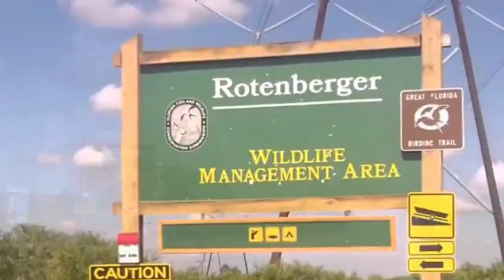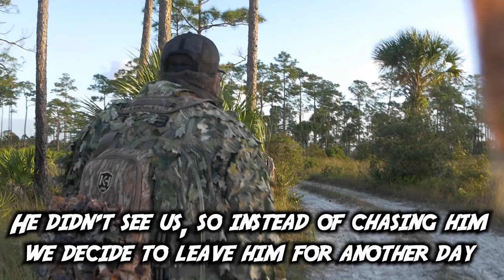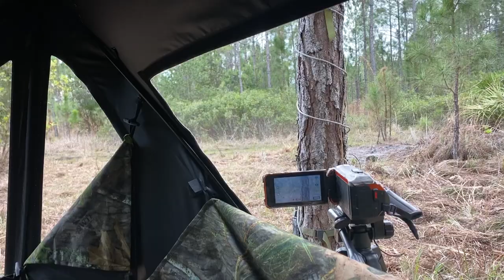Osceola Turkey Smackdown: He SHOT HIS HEAD OFF! (SNS 2021 #22)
In this episode, North Zone opens up, and while Mark and Robbie are still turkey hunting and struggling to get their South Zone public land gobbler. John lays the smack down on a North Zone Osceola.

---Saddle Setups---
Mark's Saddle:

---Bow Setups---
Mark's Bow:
Bowtech Carbon Icon
58lb; 29"; 546gr arrow
Inserts- Ethics Archery 180gr
Range Finder

Danny's Bow:
PSE EVL 32
70Lb; 30.5"; 430Gr arrow
Outsert- Fire nock
Range Finder

Common parts:
Bow sling

---Camera Gear---
Mark’s Cameras: